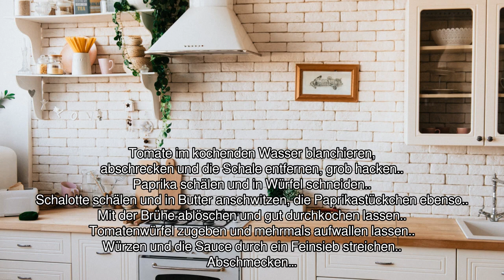[Audio-Rezept] Paprikasauce - Einfaches Rezept zum Nachkochen